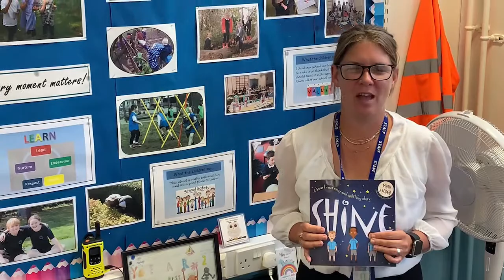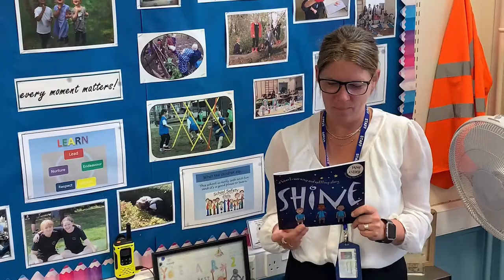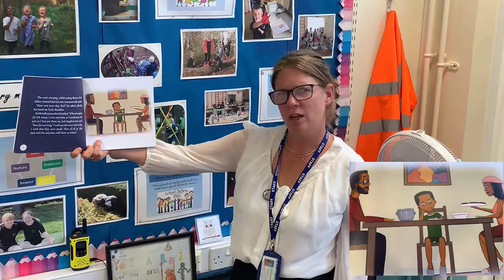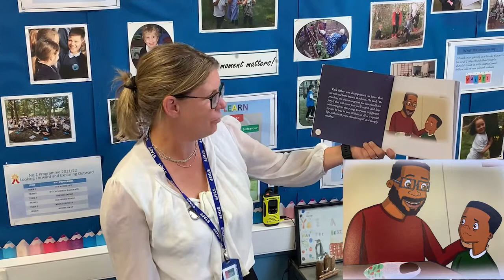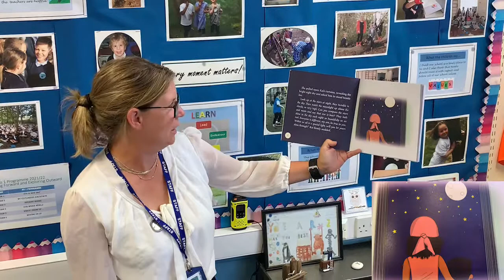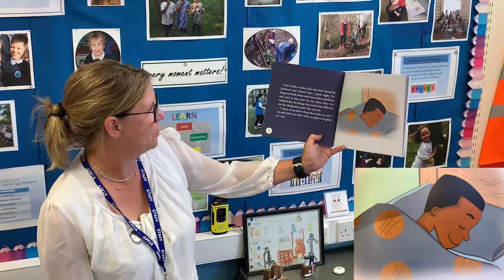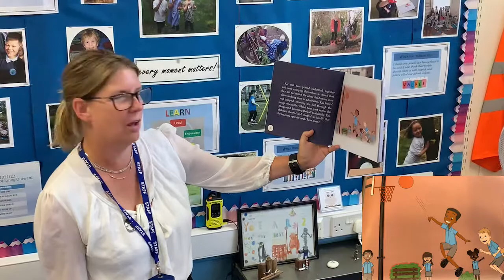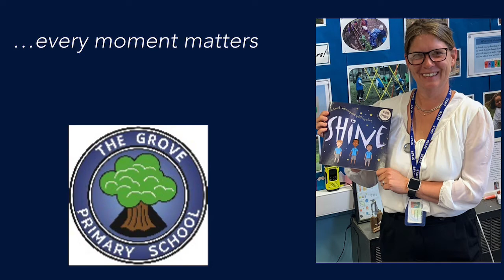6th September- Mrs Pemberton’s Monday Assembly